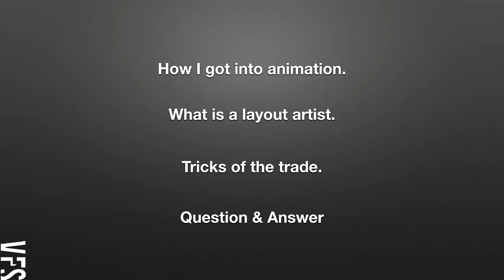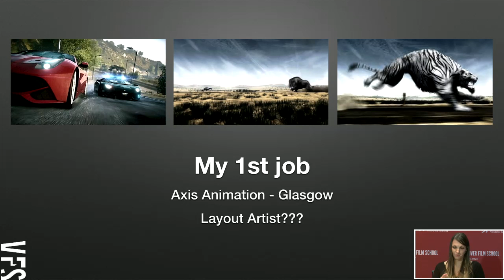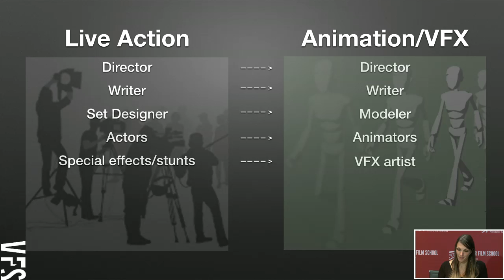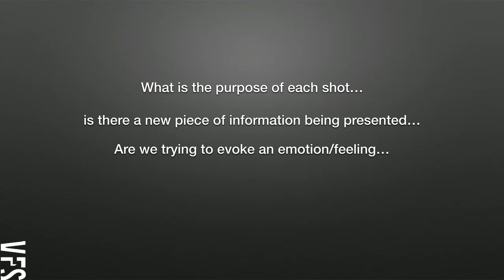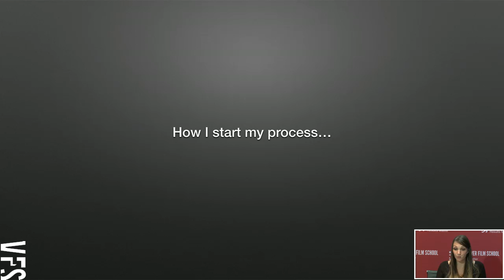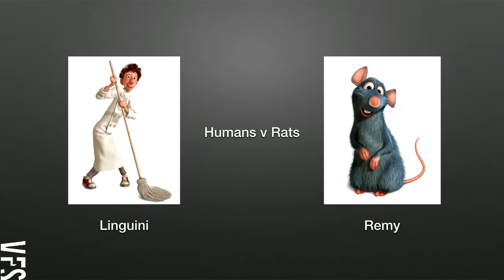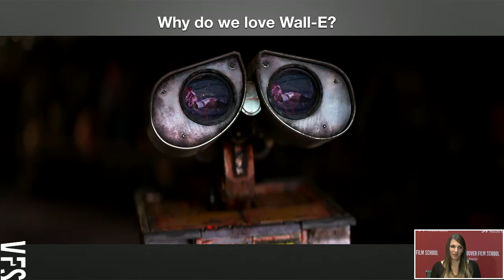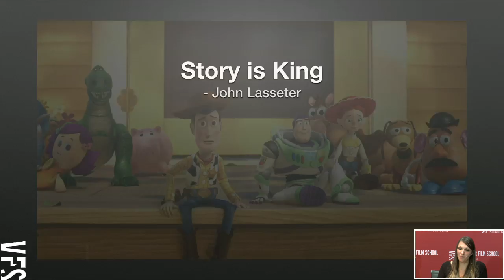Results in 30 with Jennifer Mackie - VFS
Jennifer Mackie has worked for many years in animation cinematography, most notably as Camera and Staging Lead at Pixar Canada. With a passion for cinematography, editing, and storytelling, Jen has been transferrign her experience into live action editing, including music videos, trailers, and narrative short films - and Jen won a Leo Award for her work on the short film Roar.

During this half-hour presentation, plus Q & A session, you'll get to look at Jen's pro work and learn about her impressive career path. By the end of the presentation you will:

* Gain insight into feature animation techniques and practices
* Dissect the decision-making process in creating a visually engaging animated story
* Understand how camera evokes emotional responses from audiences.
* Learn how animation cinematography has evolved

Key Parnters: Sisler High School (Manitoba), Winnipeg School Division, Frontier School Division.